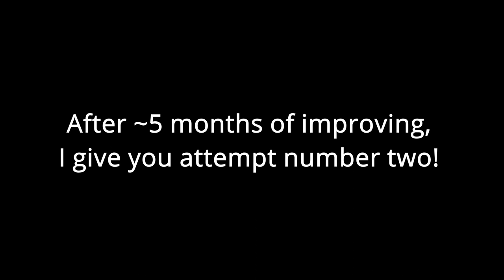Finishing an Old Project | Captain America Digital Painting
A while ago I started a digital painting of Captain America but my skills really weren't up to par. Now, months later, I 've come back to this project with improved art skills ready to finish what I started. Enjoy :)